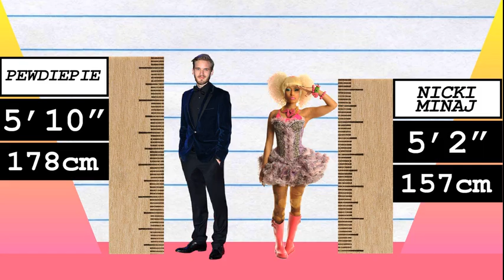How Much Taller? - PewDiePie vs Nicki Minaj!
We compare PewDiePie and Nicki Minaj in height, visually and with data, and reveal just how much the difference is between the internet star and rapper/singer!